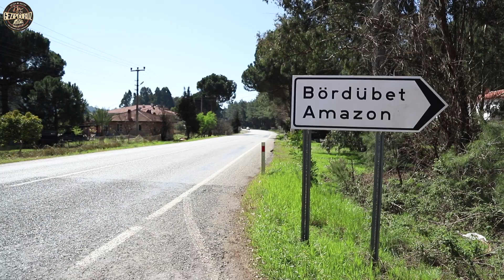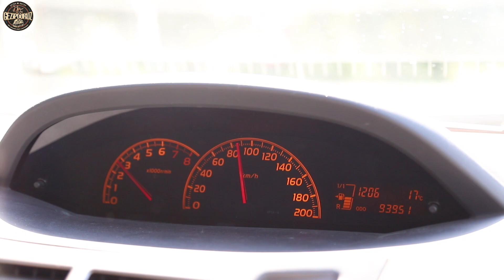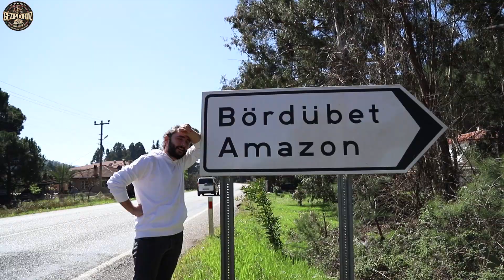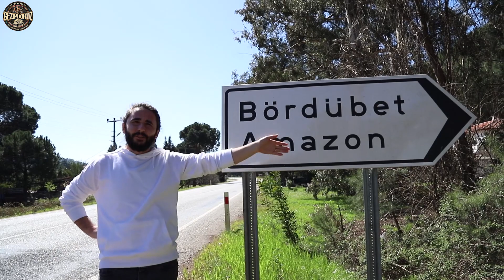MARMARİS BÖRDÜBET/AMOZON KOYU'na her canlının uğraması lazım!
Selam arkadaşlar yasak olmayan ilk cumartesi yollara düştük ve hemen Marmaris Bördübet Koyu'na gittik. Burası gerçekten her canlının mutlaka görmesi gereken temiz kalan ender koylardan biri. Biz burada muhteşem insanlar hellopeople.co ve Rotasız Baran ile tanıştık inanılmaz güzel insanlar umarım bir gün sizlerin de yolu onlarla kesişir. Fırsat bulduğumuz anlarda gezmeye devammmm yeter ki destek olun. İyi seyirler. **

Kamp videolarıyla birlikte gezmeye dair paylaşımlar yapan Gezipduruzzz’u tanıyalım derseniz:

Gezmeyi seven, karavanla kamp yapmayı daha çok seven biri edebiyat biri müzik öğretmeni olan karı kocayız. Okul zamanları karavanla birlikte kamp yapma ihtimalimiz azalıyor tabii. Fazla video paylaşamıyoruz ama bu hiç paylaşmayacağımız anlamına gelmiyor. Biz dünyayı adımlamak istiyoruz. Belki karavanımızla belki başka şekilde. Kısacası kamp, karavan hayatı, gezdiğimiz yerlerde neler yaptığımıza dair kesitleri burada paylaşıyoruz. Kamp videoları çene kamp rehberi de oluyoruz bazı zamanlarda. 🙏🏻